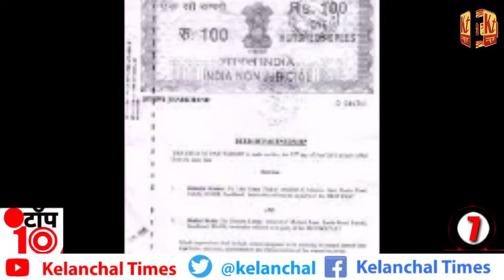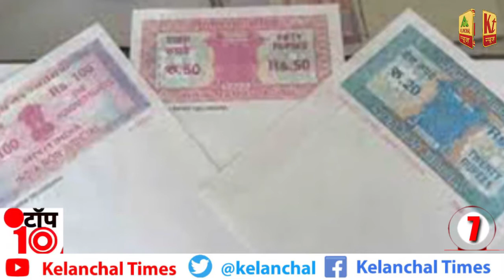केलांचल टॉप 10 सबसे तेज़ फटा फट देश और राज्य की महत्वपूर्ण खबरें 2 मई 2021